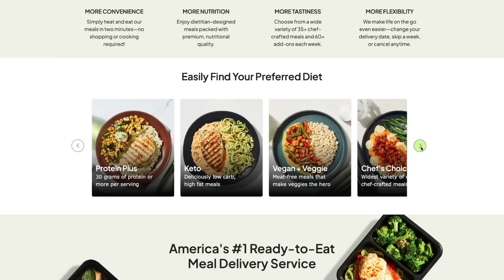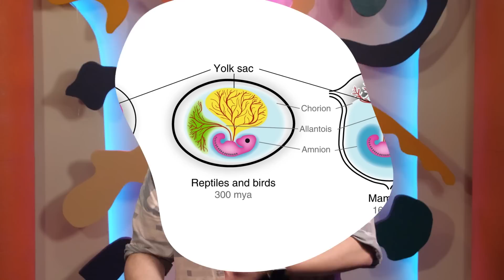This Animal Lays Eggs AND Has Live Young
You might think that an animal either lays eggs or has live young. But these species prove it's a lot more complicated than that.